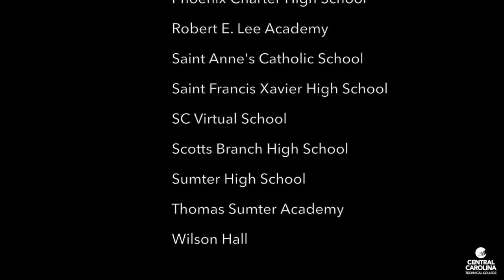Come See Me Day - Scholars